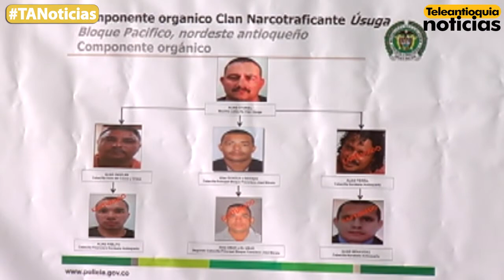La Policía capturó a alias "Omar" presunto segundo cabecilla del "Clan Úsuga" en Chocó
La Policía capturó en Medellín a alias "Omar" sindicado de ser el segundo cabecilla del "Clan Úsuga" en el departamento del Chocó